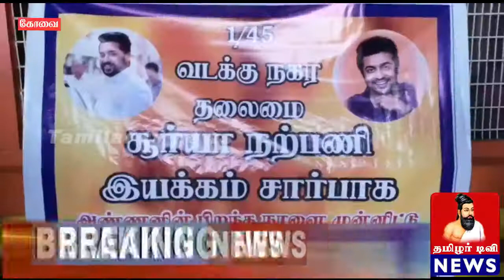நடிகர்-சூர்யா பிறந்த நாள் விழாவின் ஒரு பகுதியாக கோவையில் திருநங்கைகளுக்கு பிரியாணி வழங்கப்பட்டது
நடிகர் சூர்யாவின் பிறந்த நாள் விழாவை முன்னிட்டு கோவை மாவட்ட சூர்யா நற்பணி இயக்கம் சார்பாக பல்வேறு நலத்திட்ட உதவிகள் வழங்கப்பட்டு வருகிறது.45 நலத்திட்ட நிகழ்ச்சிகளை நடத்த திட்டமிட்டுள்ள நிலையில் முதல் நிகழ்ச்சியாக கோவை வடக்கு நகர தலைமை சூர்யா நற்பணி இயக்கம் சார்பாக மாவட்ட தலைவர் சுனில் தலைமையில் திருநங்கைகளுக்கு அசைவ உணவு வழங்கும் நிகழ்ச்சி நடைபெற்றது. கவுண்டம்பாளையம் பொங்கியம்மா நகர் பகுதியில் நடைபெற்ற இதில் மாவட்ட நிர்வாகிகள் அஜ்ஜு மற்றும் வடிவேல்  மற்றும் வடக்கு நகர தலைவர் சூர்யா ஆகியோர் கலந்து கொண்டனர்.இதனை தொடர்ந்து நலிவுற்ற நடைபாதை வியாபாரிக்கு பழக்கடை மற்றும் சாலையோரம் வசிக்கும் நரிக்குறவர்களுக்கு அரிசி மற்றும் காய்கறிகளை வழங்க உள்ளதாகவும்,பிறந்த நாள் நிகழ்வாக இனி வரும்  தொடர்ந்து மூன்று மாதங்கள்  இது போன்று பல்வேறு நலத்திட்ட உதவிகளை வழங்க உள்ளதாக மாவட்ட தலைவர் சுனில் தெரிவித்தார்.